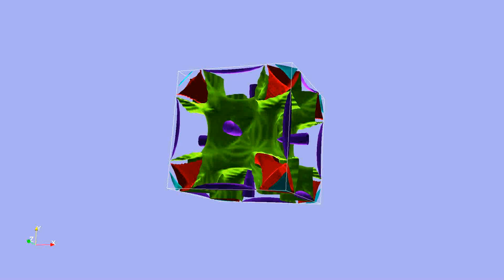3D Fermi surfaces, AuIn2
3D Fermi surfaces (along kx, ky, and kz) for AuIn 2, source

Credits:
M. Klintenberg -- Uppsala University
J. T. Haraldsen -- LANL/CINT
A. V. Balatsky -- LANL/CINT